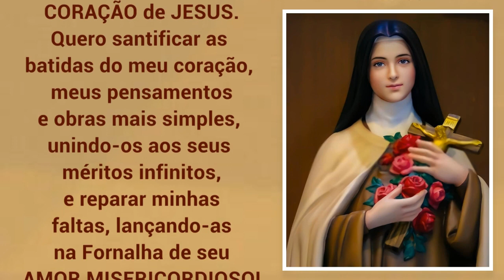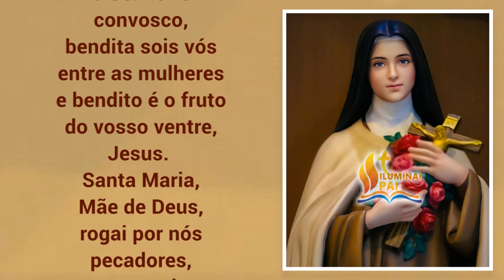29/10/2023 Oração de Santa Teresinha para começar o DIA